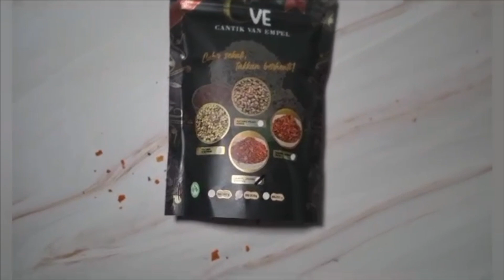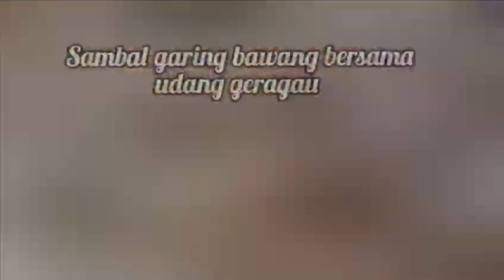TETIBA DAPAT CALL DARI ASRAMA KENA AMBEK ANAK SBB SAKIT !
✨🌹Link shopee MALAYSIA !!

LINK SHOPEE SINGAPORE !!!